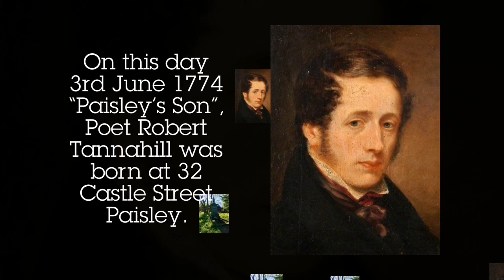Robert Tannahill 1774 - 1810